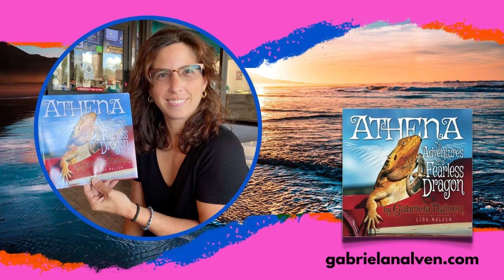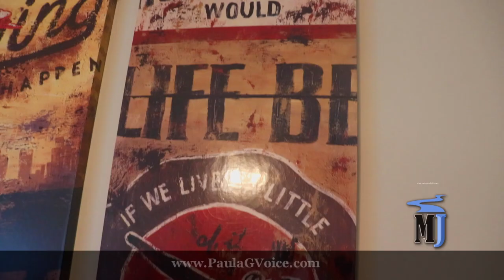EP106 Hall of Fame Boxer Tori Nelson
As we navigate this journey called life we may find ourselves with a different kind of profession. She was the baby girl of three boys. Was boxing in her blood? Click the link and let’s explore Tori Nelson's journey.
I am Paula G Voice aka Lady Wisdom: Lifestyle Commercial Model, Voice Over Artist, Host of My Journey with Paula G, author of My Journey to Lady Wisdom After Midnight, and Mindset/Media Mentor. I have transformed my life and assist clients in doing the same. Are you ready to transform your life and create a new narrative?
FB: TV Talk Show My Journey with Paula G

Would you like to gain exposure for your business, product, or service? Underwriting is a great opportunity while supporting the journey!